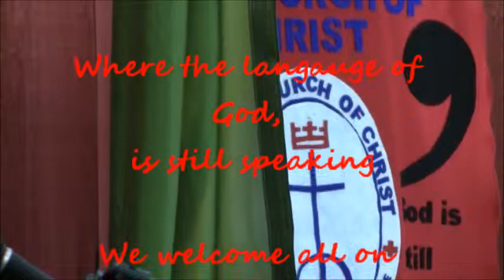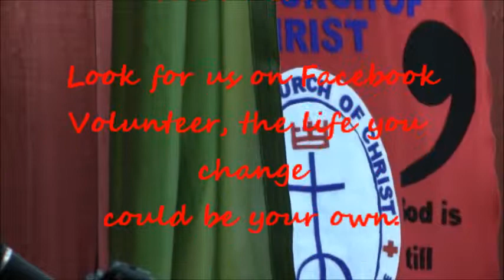Bloom Tube 249 for Sunday February 16, 2014